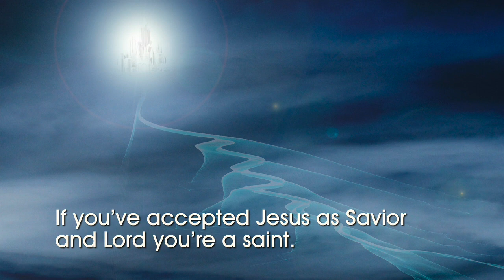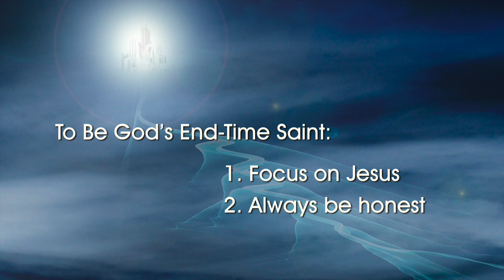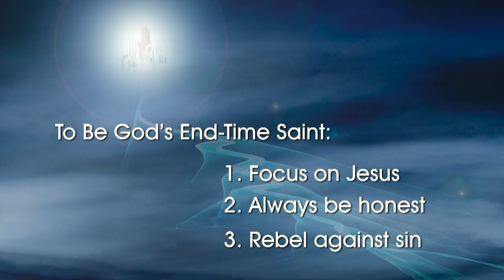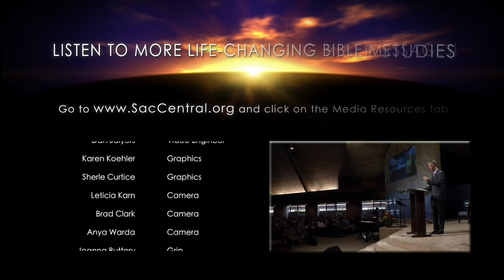"The Whole Truth: Sinner Or Saint? Part 2" (3 of 12) by Pastor Chris Buttery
The Christian lives his/her life between the two truths of knowing they are a sinner and God's declaration that they are now saints. Neither word feels comfortable. No one wants to be considered a sinner and who feels worthy of being called a saint? What do theses terms mean, and how can having a proper understanding of these truths bring a new and dynamic dimension to our walk with God? Find out the answer to these questions and more in this weeks presentation with Pastor Chris Buttery.